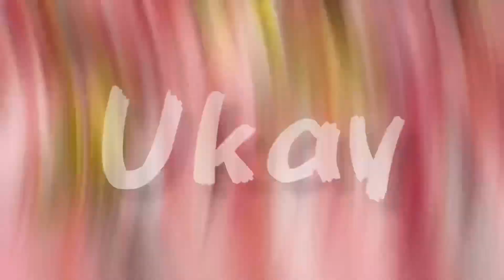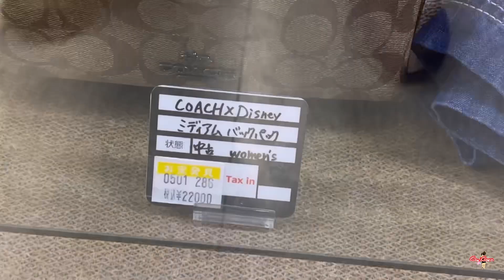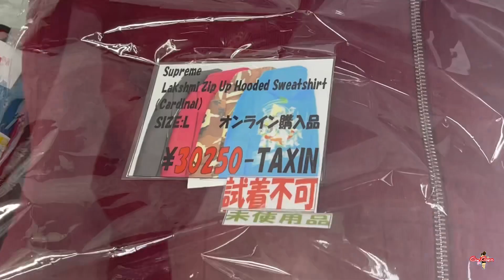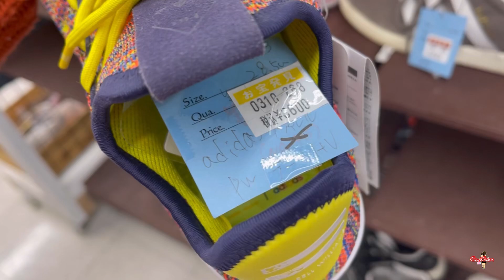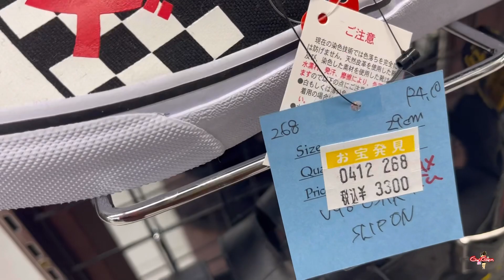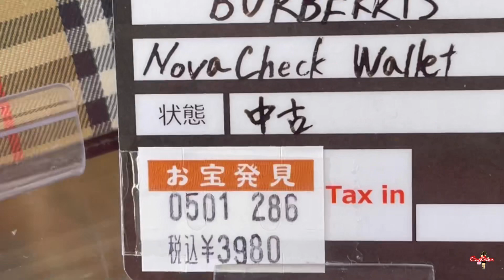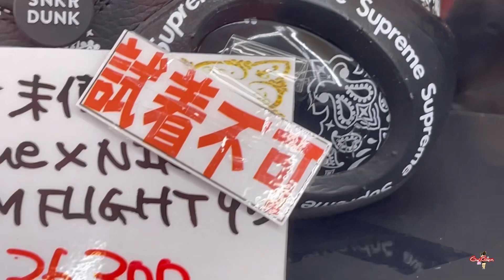Ukay-Ukay Original Luxury Brands sa Japan🇯🇵👍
Welcome sa GaiGen Japan lifestyle, travel & vlog